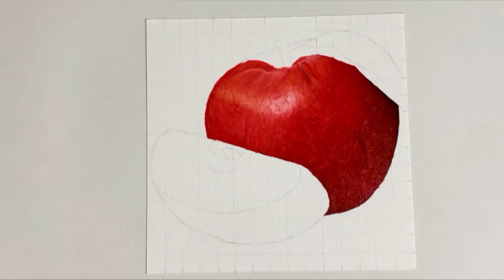Peinture à lhuile timelapse: comment peindre une pomme ?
Salut les artistes! Dans ce timelapse je vais vous montrer comment peindre une pomme à la peinture à l'huile.
Un cours de peinture GRATUIT vous attend ici pour maitriser les bases de la peinture et apprendre à peindre un oeil réaliste :

A FREE painting course is waiting for you here so you can learn the basics of painting and how to paint a realistic eye :